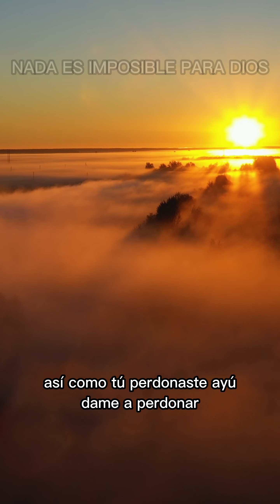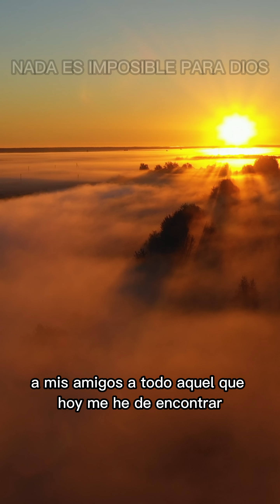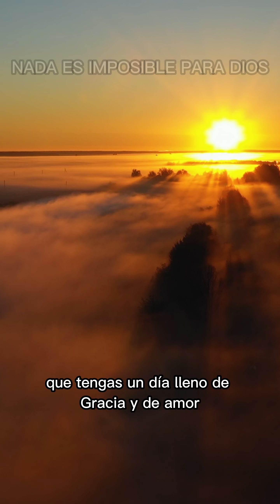ORACION DE LA MAÑANA SABADO 06 MAYO 2023